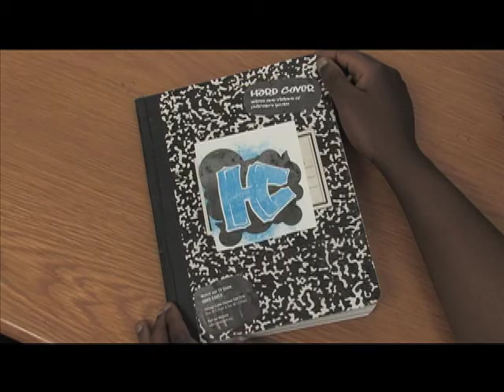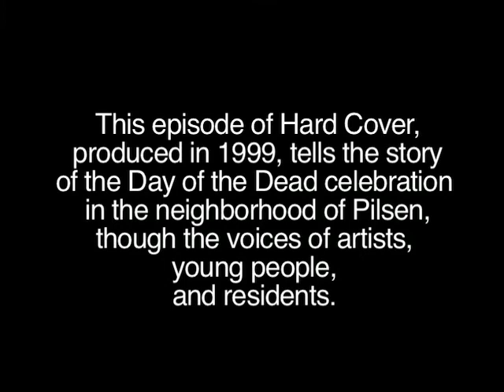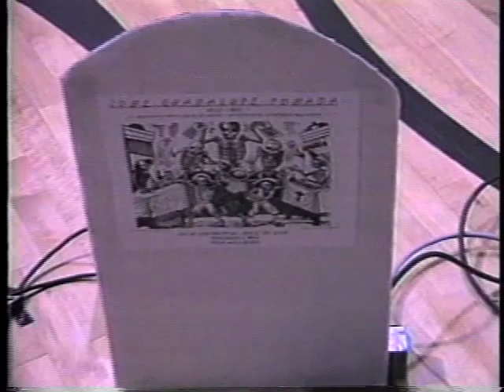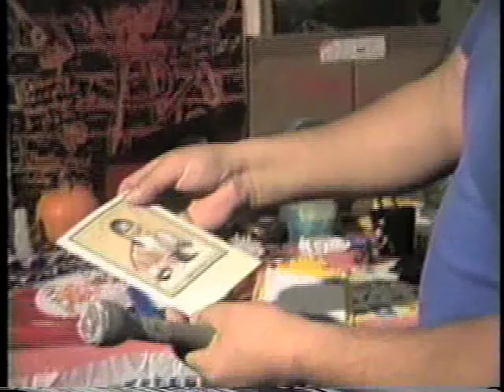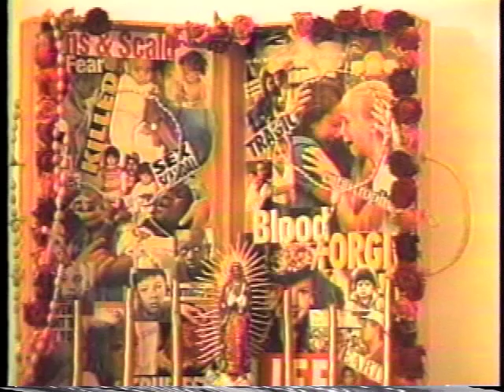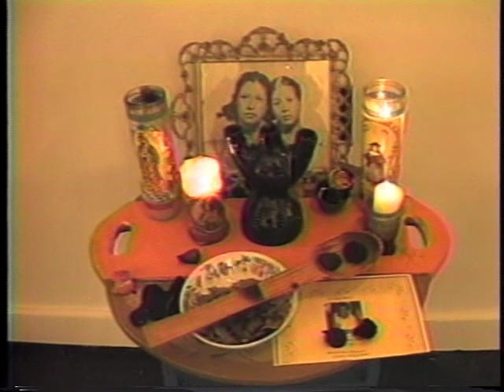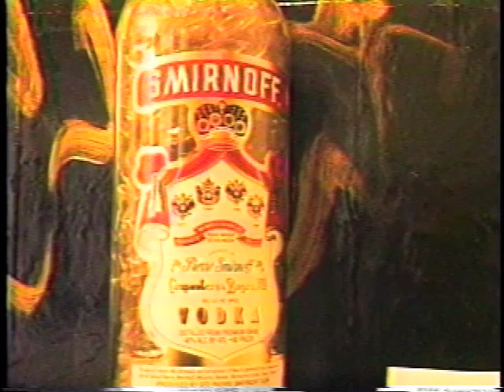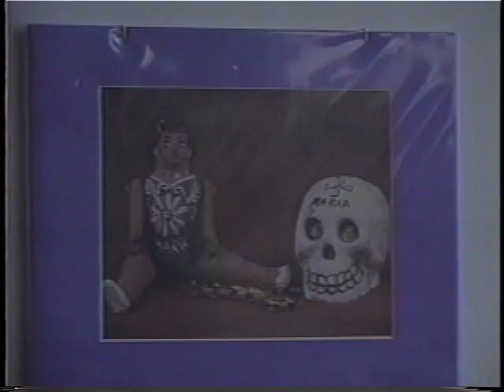Hard Cover Throwback: Day of the Dead at Pros Arts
In 1999, Community TV Network documented the traditions of Day of the Dead at ProsArts Annual Day of the Dead event in Pilsen, Chicago, Illinois.